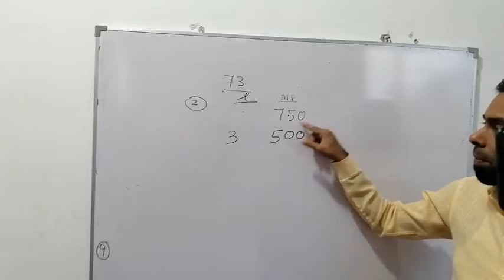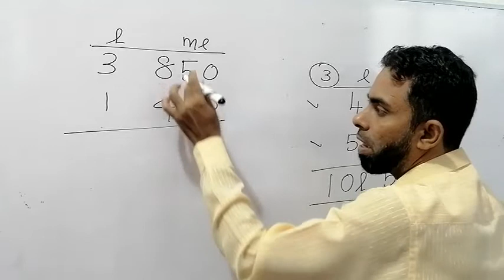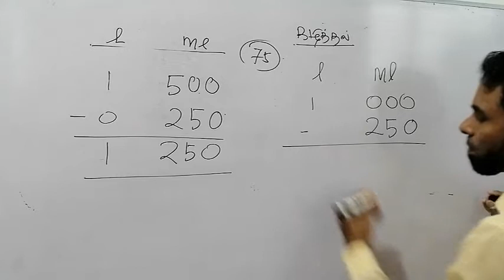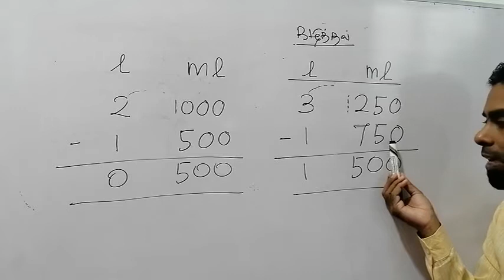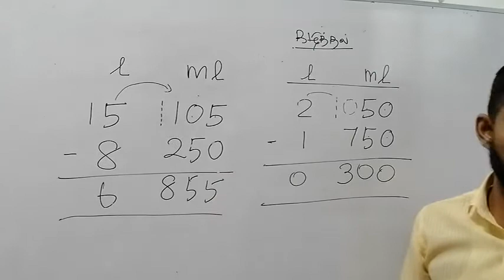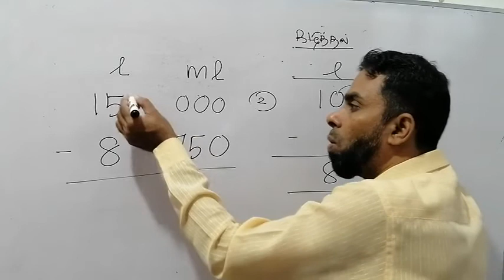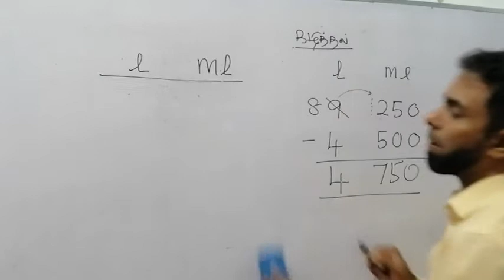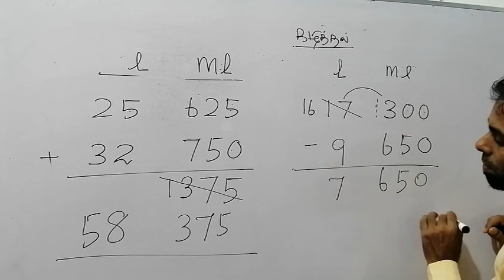MATHS ,GRADE 6 (14-12-2020)